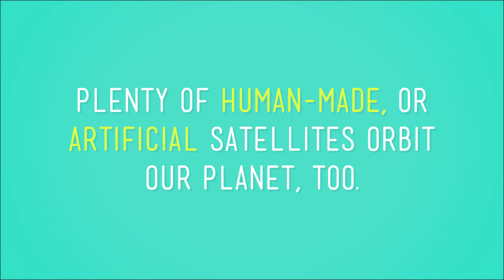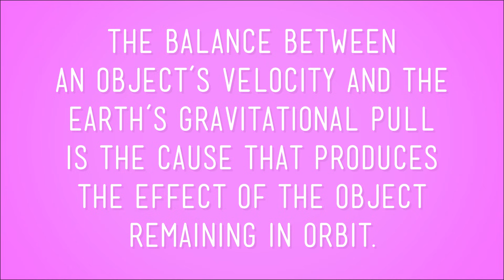Everything Revolves Around You: Crash Course Kids #22.1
So, why doesn't the moon just crash into the Earth? And why doesn't the Earth crash into the Sun? What are orbits exactly and why do they happen? Well, it has to do with gravity and velocity. In this episode of Crash Course Kids, Sabrina talks to us about how these things work and why we don't need to worry about the moon colliding with us.

This first series is based on 5th-grade science. We're super excited and hope you enjoy Crash Course Kids!

5-PS2-1. Support an argument that the gravitational force exerted by Earth on objects is directed down. [Clarification Statement: “Down” is a local description of the direction that points toward the center of the spherical Earth.] [Assessment Boundary: Assessment does not include mathematical representation of gravitational force.]

Credits...
Producer & Editor: Nicholas Jenkins
Cinematographer & Director: Michael Aranda
Host: Sabrina Cruz
Script Supervisor: Mickie Halpern
Writer: Kay Boatner

Executive Producers: John & Hank Green
Consultant: Shelby Alinsky
Script Editor: Blake de Pastino

Thought Cafe Team:
Stephanie Bailis
Cody Brown
Suzanna Brusikiewicz
Jonathan Corbiere
Nick Counter
Kelsey Heinrichs
Jack Kenedy
Corey MacDonald
Tyler Sammy
Nikkie Stinchcombe
James Tuer
Adam Winnik